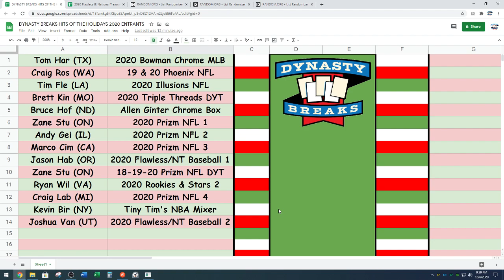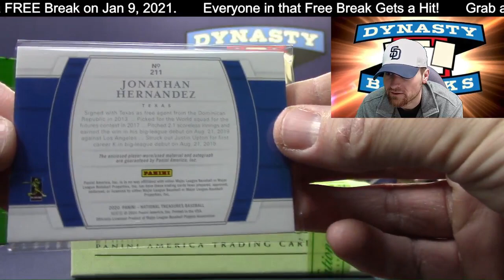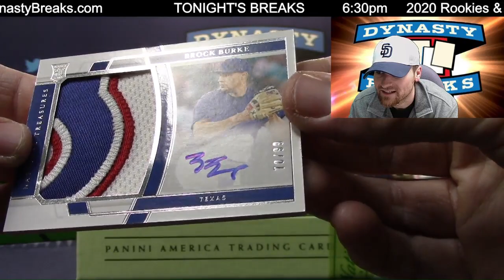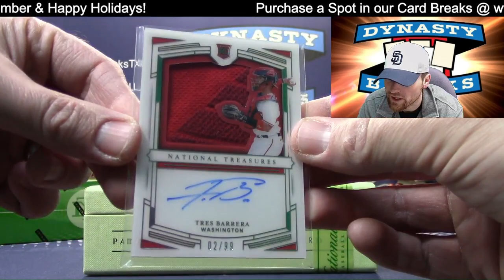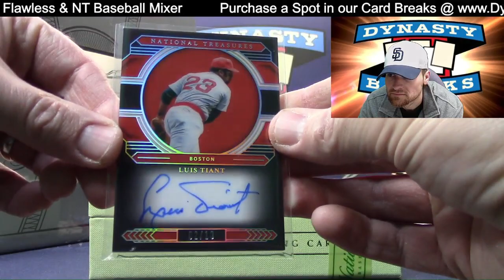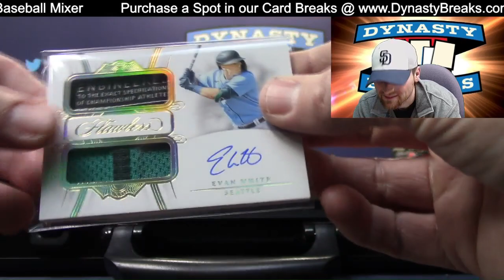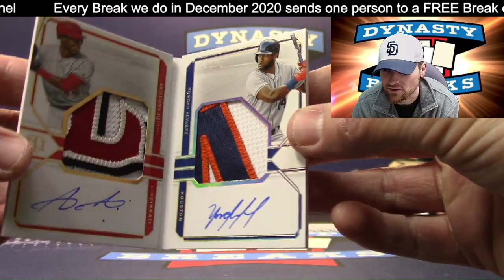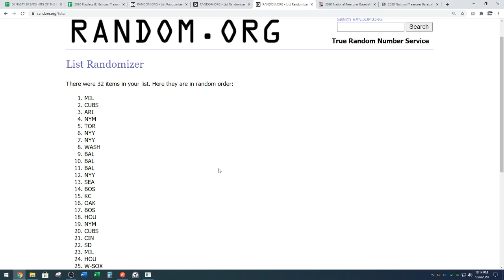2020 Flawless National Treasures Baseball Card 5 Box Case Break #2 Sports Cards